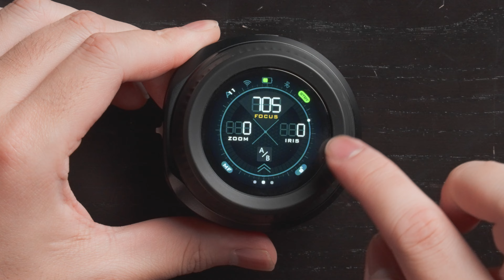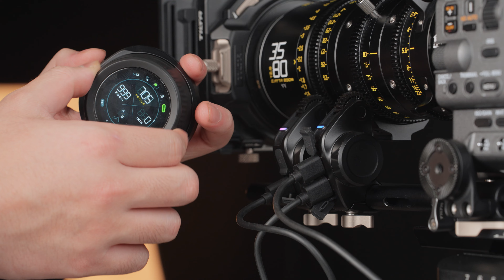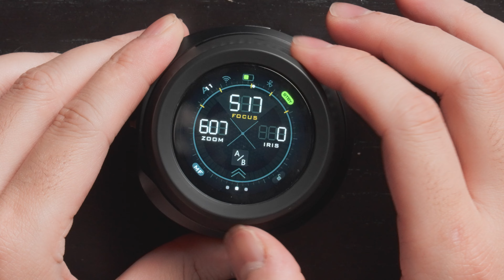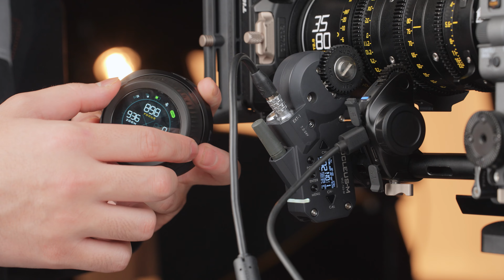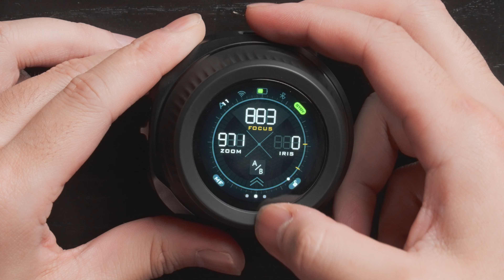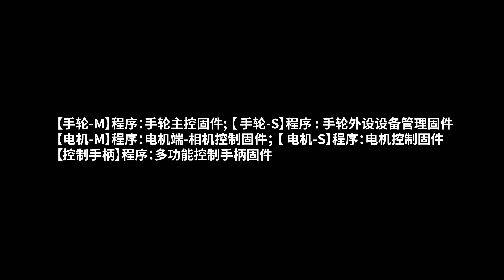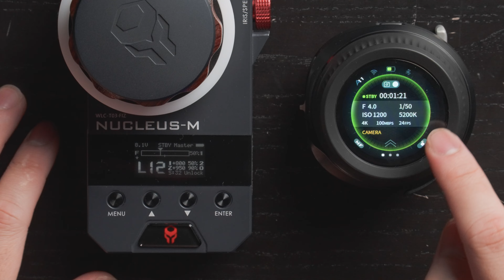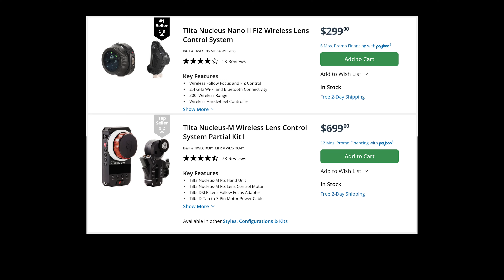【一婶】能否後來居上？Tilta鐵頭原力N2 VS 原力M 無線跟焦器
QQ交流群：1群：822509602，2群：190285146，3群：77837891，4群：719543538，5群：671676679
目前暫不設置微信群（因為微信群200人後就要手動拉群，500人的人數限製，群文件分享系統不完善等因素）
錄影器材:

棚內主麥克風Sennheiser MKH416

棚內主錄影機BMD BMPCC 6K PRO

棚內主錄影機鏡頭SIGMA 18-35mm T2

B Roll和教學錄影機 Sony A7S3
Sony A7 IV：

Vlog相機:
1. Sony ZV1
2. Sony A7S3
3. Sony A7 IV：

Vlog麥克風:
1. Rode Videomicro II
2. Rode Videomic NTG
3. MOMA/Hollyland Lark150
4. Sony ECM-B1M
教學麥克風：Shure SM7B
旁白麥克風：Blue Bottle Rocket Stage 1

聲卡（錄機）sounddevices Mixpre-6 ii